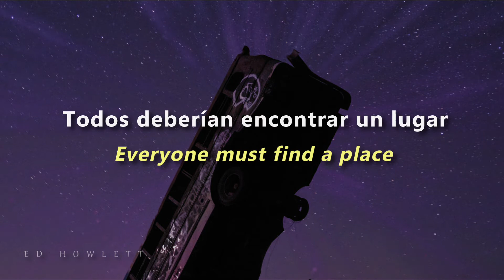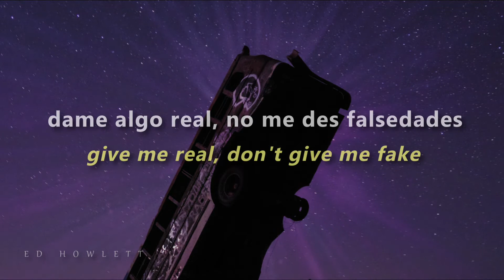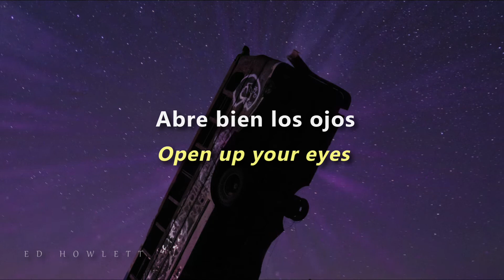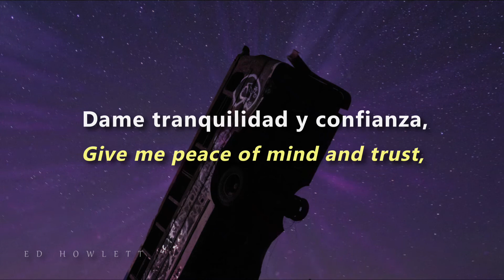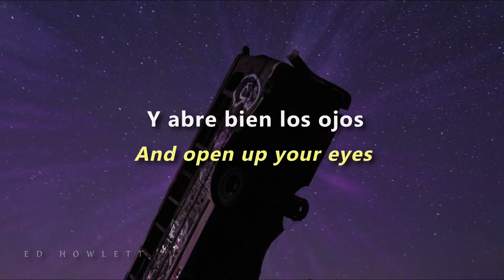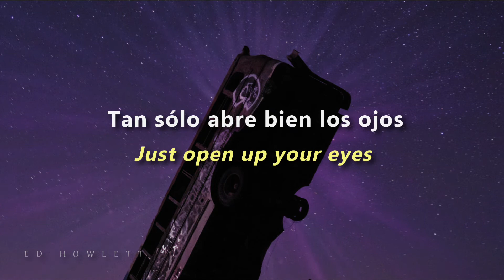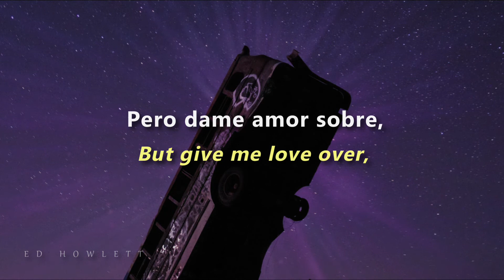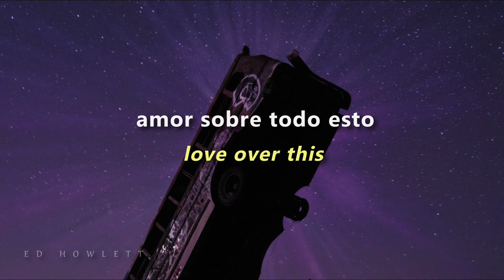Coldplay - Politik - Lyrics | Letra en Español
° Coldplay - Politik
° Álbum: A Rush of Blood to the Head
° Año: 2002
Video oficial de la canción